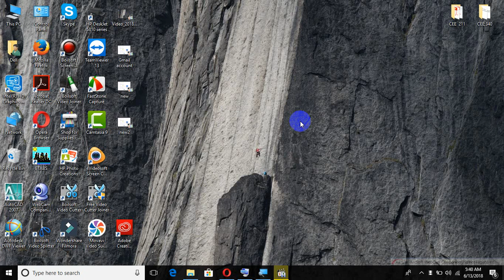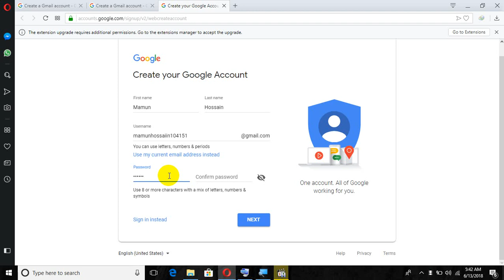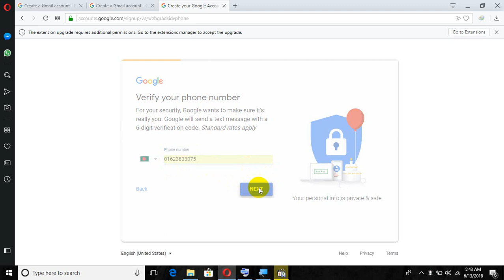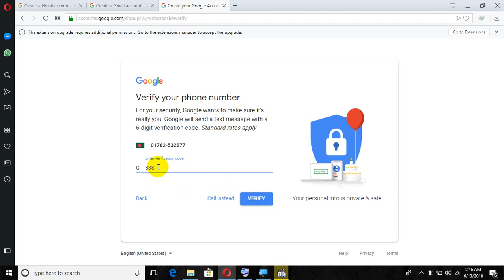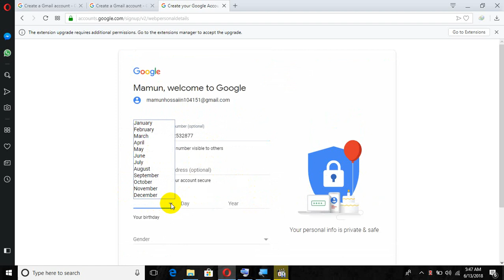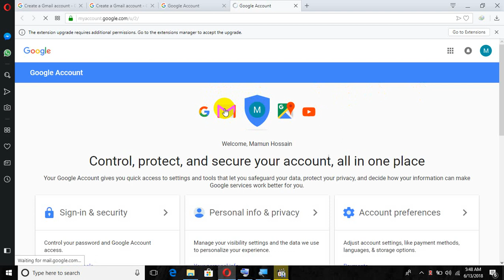How To Create a Gmail Account.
This Tutorial walks through creating an gmail account with phone number